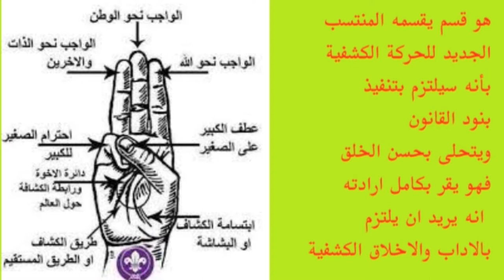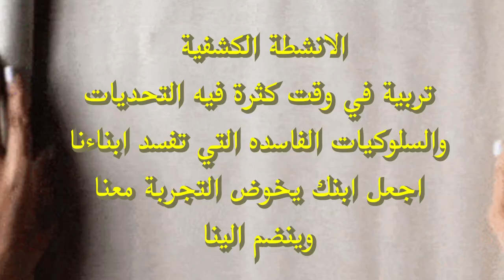الوعد الكشفي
سنظل ندعم الحركة الكشفية لما فيها من تنمية لجميع جوانب الشخصية

وهذا ما نحتاج لدعمه لانقاذ شبابنا من الحياة الافتراضية وحياة الافلام
الهمجية ولتعديل سلوكهم وتوظيف طاقاتهم.

إدعمني وادعم الحركة الكشفية علشان اقدر استمر

 واشترك في نشر الوعي الكشفي بكل مافيه من جوانب
هامة لبناء شخصية الاطفال والشباب

 ساهم في نشر الحركة الكشفية

ساهم في نشر القيم والسلوكيات السليمة

ولينك صفحة الcamp

ولينك صفحتي علي النستجرام

ولينك مجموعة البواسل الكشفية والارشادية ببورفؤاد

ولينك مجموعة الفنار الكشفية والارشادية ببورسعيد

ولينك صناعة المقدمة

لو محتاج اي مساعدة في مجال الحركة الكشفية والرحلات والاستكشاف تواصل معي